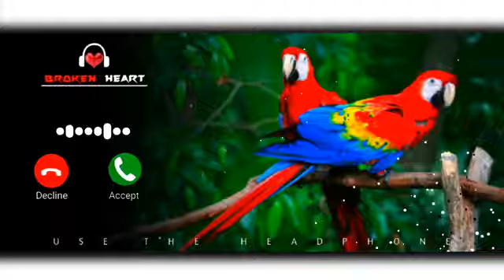Best_Flute_Ringtone___Bansuri_Ringtone___Instrumental_Ringtone___Best_Mobile_Ringtone___Love_Tune